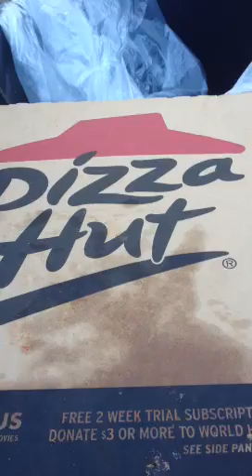Meg the Pig does La Vernia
Know all men by these presents : La Vernia Police Dept. is fully aware of Meg the Pig